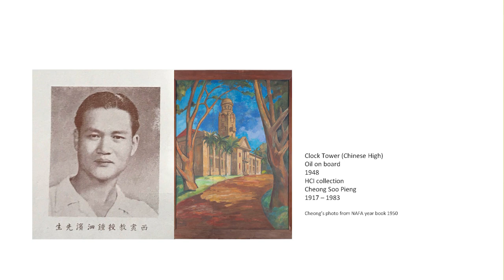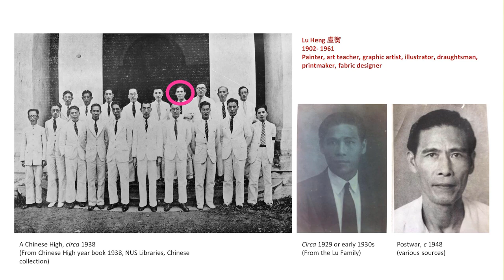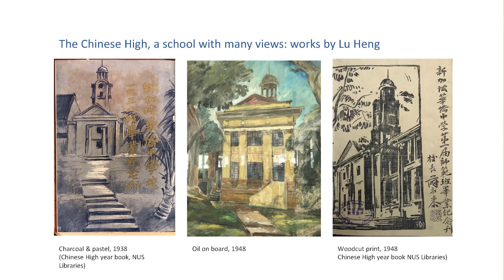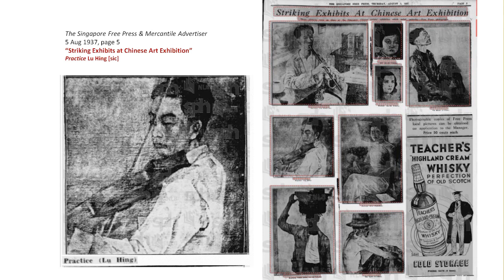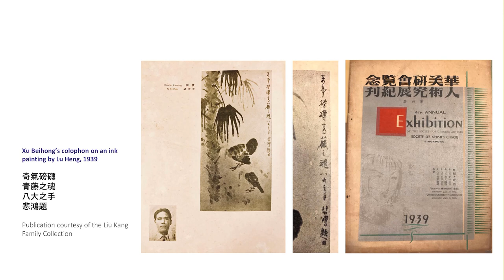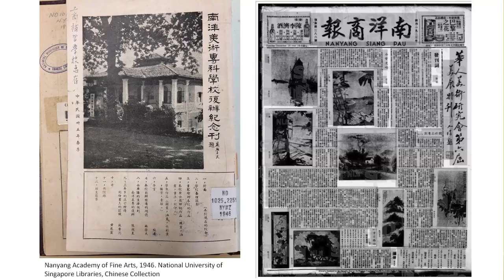The Lost Tribe: Reconstructing historiography of art in prewar Singapore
In this sharing session, Lee Kong Chian Research Fellow, Lee Chor Lin shares findings from her research on the life and work of Lu Heng, an artist who came to Singapore in the late 1920s and left in 1951. Lu worked as a commercial graphic artist, art teacher and fabric designer, pursing art by painting in both Chinese ink and oil, making woodcut prints, drawing satirical cartoons. His life was a microcosm of the art scene in Singapore before World War II and the immediate post war period.

Lee Chor Lin is an art historian and museum consultant. She was director of the National Museum between 2003 and 2013, where she transformed the museum and museum scene in Singapore.